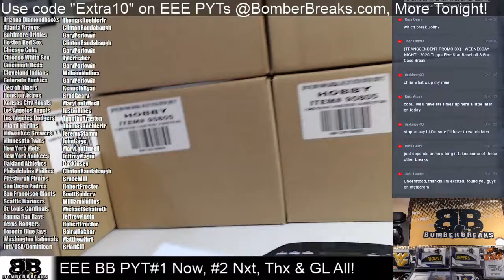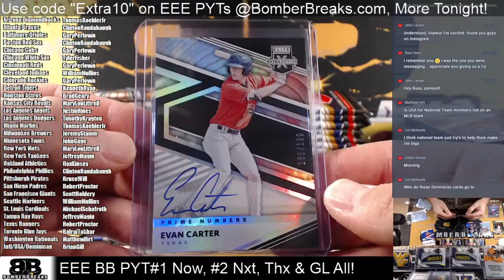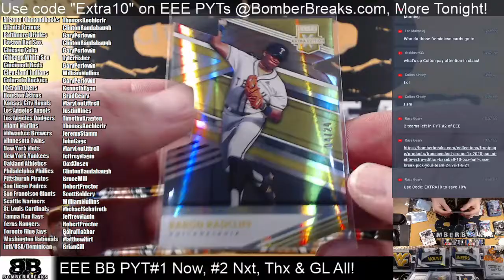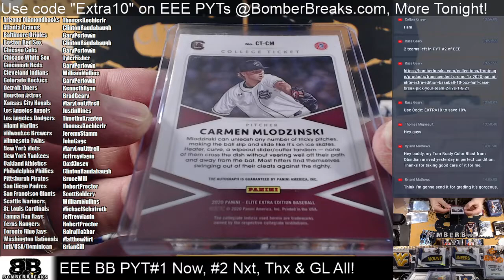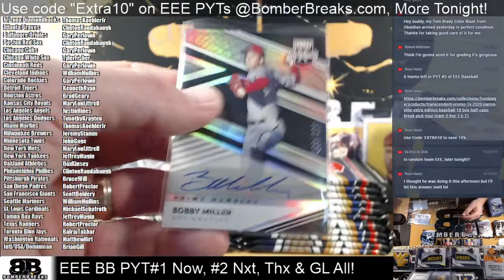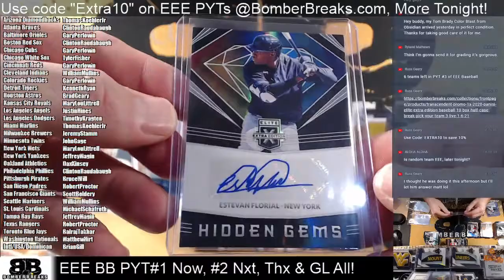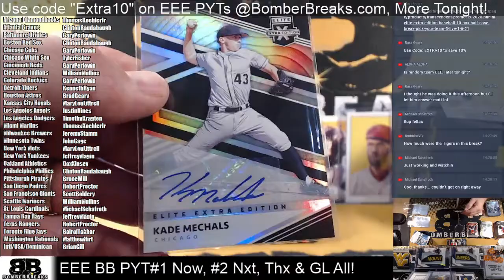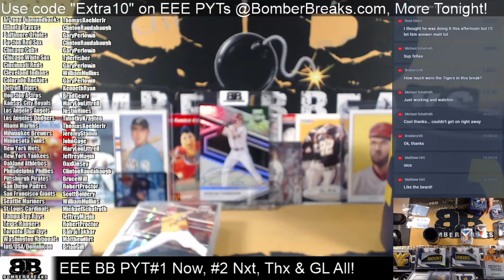2020 Elite Extra Edition Baseball Pick Your Team #1 10 Box Break 1 6 21